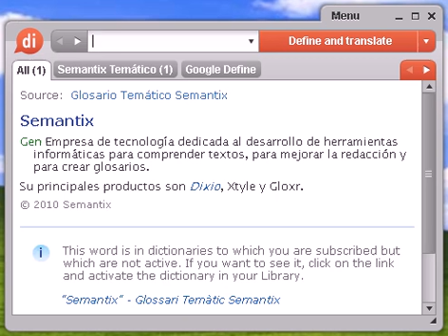Definición de petroquímica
petroquímica, diccionario, define, definir, significado, español, castellano, Dixio, petroquímicas